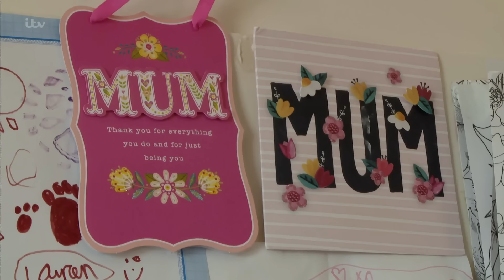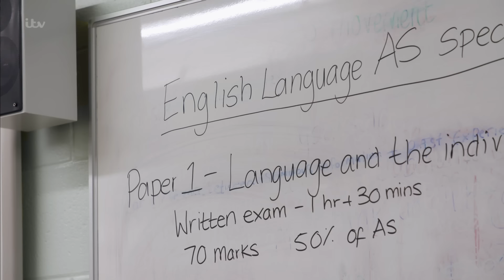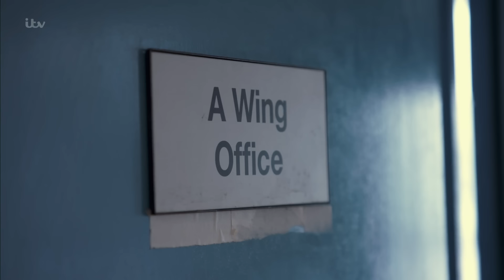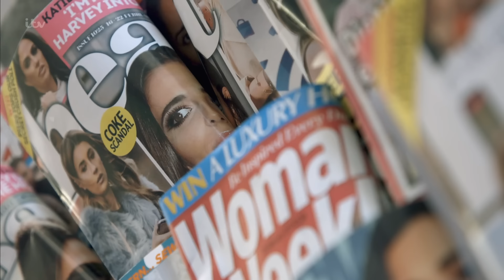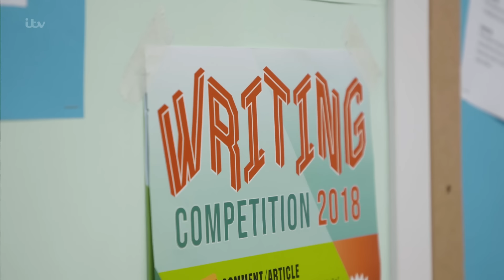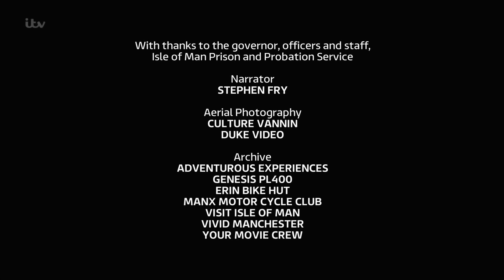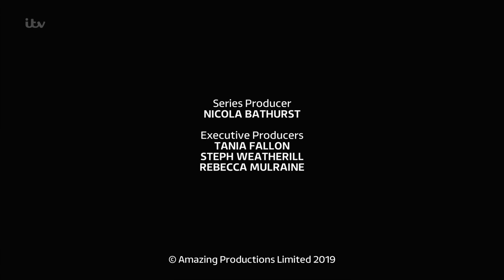The Best Little Prison In Britain (Isle of Man) SE01E02